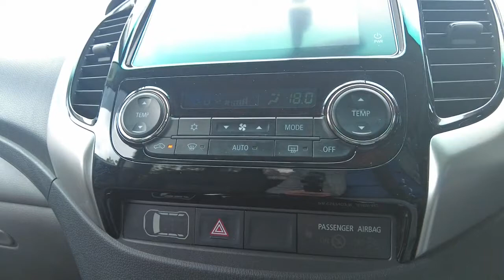2018 MITSUBISHI TRITON Berwick, Dandenong, Frankston, Mornington, Melbourne, VIC U5463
Grey New 2018 MITSUBISHI TRITON available in Berwick, Victoria at Berwick Mitsubishi. Servicing the Danendong, Franston, Mornington, Melbourne, VIC area.

Berwick Mitsubishi
20-32 Kangan Dr